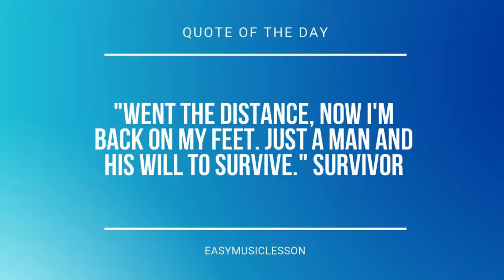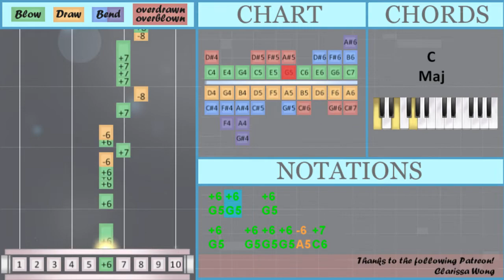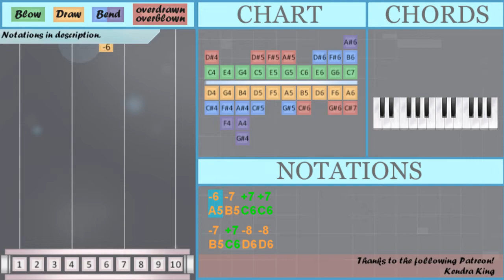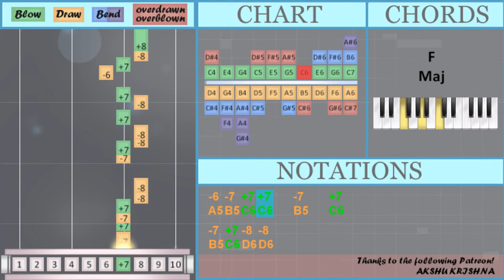How to play Part of Your World (The Little Mermaid) on Diatonic Harmonica 10 Holes (Tutorial)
Comment and let us know how the videos have helped you. It keeps us going! :)The easiest way to learn how to play Part of Your World (The Little Mermaid) by Jodi Benson on the diatonic harmonica 10 holes. It's a diatonic harmonica 10 holes tutorial for Part of Your World (The Little Mermaid) by Jodi Benson.

EasyHarmonicaLesson teaches you to play the your favorite instrument, through easy and simple animation so that you too can learn how to play Part of Your World (The Little Mermaid) by Jodi Benson on the diatonic harmonica 10 holes easily. A diatonic harmonica 10 holes tutorial with visual animation graphic.

Numbered notation:
-6 -7 +7 +7
-7 +7 -8 -8
-6 -7 +7 +7   -7   +7
-7 +7 -8 -8
-7 +7 -8 -8   +7   -8
+7   -6 +7 -8 +8
+8 -8
-8
-6 -7 +7 +7
-7 +7 -8 -8
-6 -7 +7 +7   -7   +7
-7 +7 -8 -8
-7 +7 -8 -8   +7 -8 +7
-6
-8 +8 +8 -8 -8
+7 -8
+8 +8 +8 +8 -8 +7
-7 +6       +7 -8
+8 +8 +8 +8 -8 +8
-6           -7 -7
-8
-6     +6
-8
-9     -9 +8 +7
+7
-8     -7 +7 -8
-6 +6
-8   -7   +7   -8
+6
-8     -7 +7 -8
-9 +8 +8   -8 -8
-8
+8
-8
-7 +7 -8
-9
-9 +8 +7
+6
-9 +8   +7
+7
+6   +7   -7
+7

Lettered notation:
A5 B5 C6 C6
B5 C6 D6 D6
A5 B5 C6 C6   B5   C6
B5 C6 D6 D6   C6   D6
C6   A5 C6 D6 E6
E6 D6
D6
B5 C6 D6 D6   C6 D6 C6
A5
D6 E6 E6 D6 D6
C6 D6
E6 E6 E6 E6 D6 C6
B5 G5       C6 D6
E6 E6 E6 E6 D6 E6
A5           B5 B5
C6 D6 E6 E6       D6 A5
D6
G5 G5 G5 G5   A5 C6
A5     G5
C6 E6 E6 E6 E6
D6
G6   F6   F6   E6 G6
G5     G5 C6 B5
C6
A5 G5
G5
E6 D6       A5 C6
E6 D6   A5 B5 C6
D6
E6
D6
F6
F6 E6 C6
G5
F6 E6   C6
C6
G5   C6   B5
C6